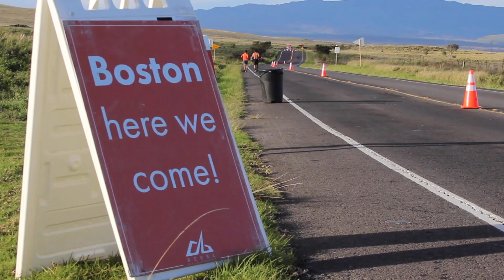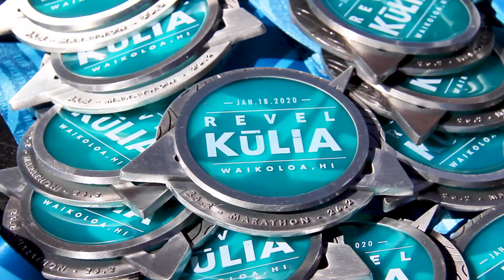2020 REVEL Kulia Half Marathon: Katie Carmona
Katie Carmona in the 2020 REVEL Kulia Half Marathon.